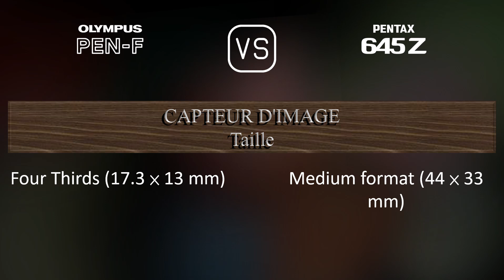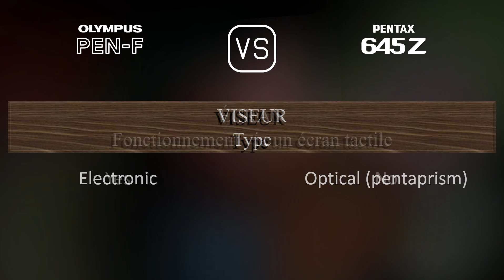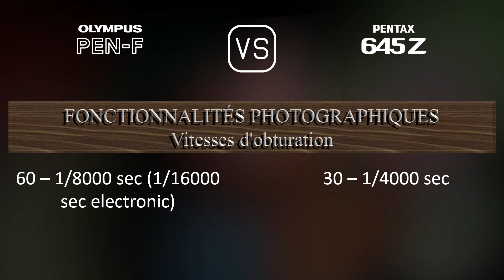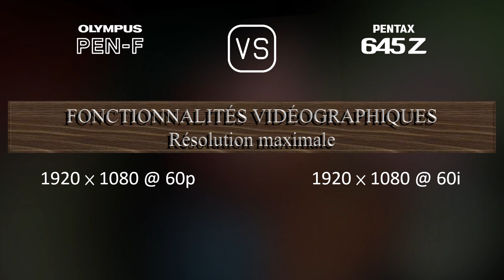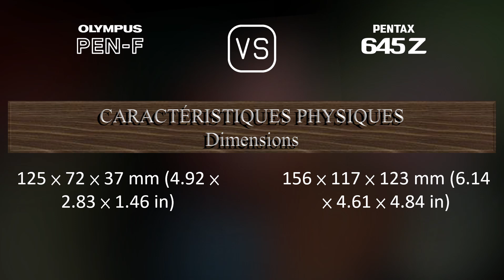Olympus PEN-F vs. Pentax 645Z: Une Comparaison de Caractéristiques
Cette vidéo fournit un aperçu des fonctionnalités du Olympus PEN-F et du Pentax 645Z dans une comparaison de caractéristiques (comparison of specifications).

00:25 LANCEMENT
00:33 BOÎTIER
00:40 CAPTEUR D'IMAGE
01:01 IMAGE
01:16 OPTIQUE ET MISE AU POINT
01:41 ÉCRAN
01:58 VISEUR
02:13 FONCTIONNALITÉS PHOTOGRAPHIQUES
03:06 FONCTIONNALITÉS VIDÉOGRAPHIQUES
03:20 STOCKAGE
03:24 CONNECTIVITÉ
03:49 CARACTÉRISTIQUES PHYSIQUES
04:07 AUTRES CARACTÉRISTIQUES